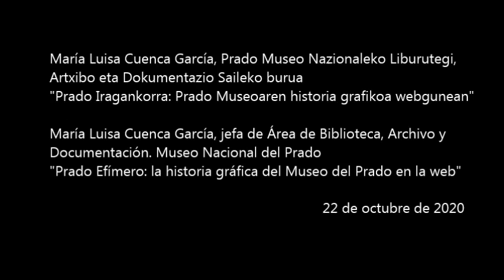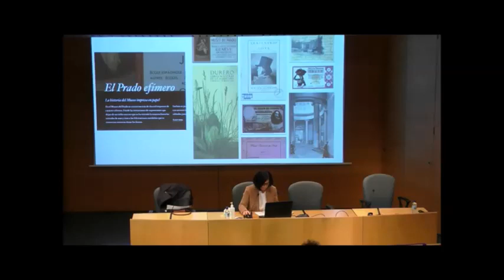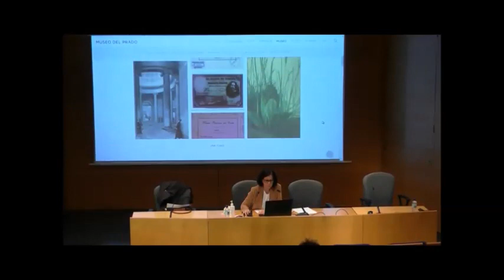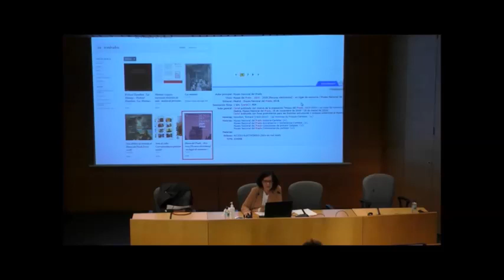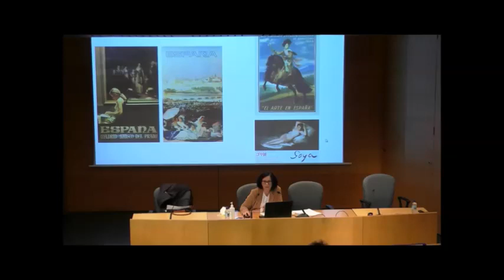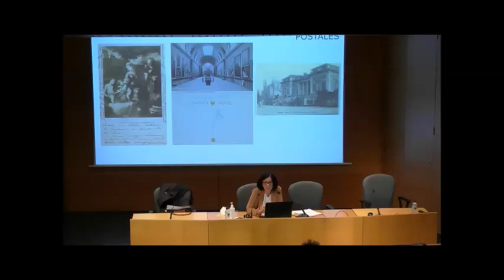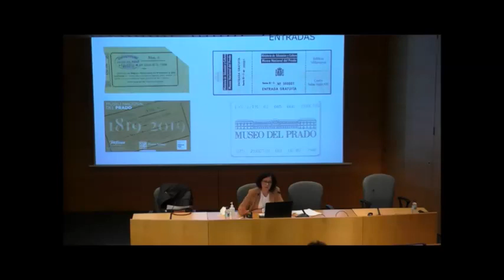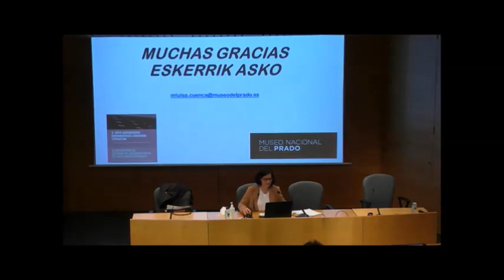María Luisa Cuenca García, del Museo Nacional del Prado: X Encuentros de Centros de Documentación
"Prado Efímero: la historia gráfica del Museo del Prado en la web"
María Luisa Cuenca García. Jefa de Área de Biblioteca, Archivo y Documentación. Museo Nacional del Prado

X Encuentros de Centros de Documentación de Arte Contemporáneo Artium, Vitoria-Gasteiz, 22 de octubre de 2020.